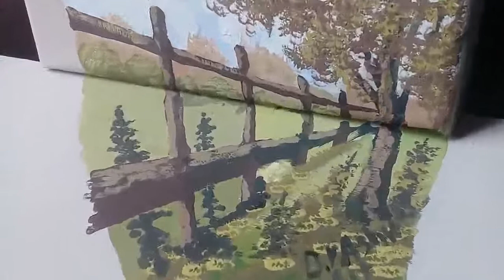رسم منظر طبيعي ثلاثي الأبعاد | 3d land escape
طريقة جديدة وفريدة في رسم المنظر الطبيعي ثلاثي الأبعاد وخداع العين